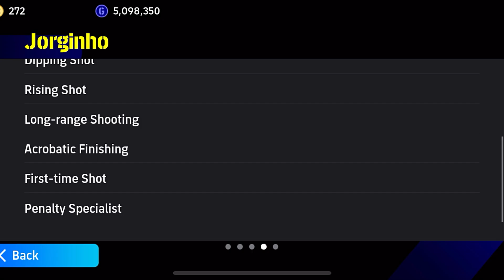New Free Jorginho 99 Finishing 😱| Jorginho Efootball 2025 Mobile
100 Tackling ! 99 Heading ! 101 Rated Epic Booster Daniel Van Buyten Efootball 2025